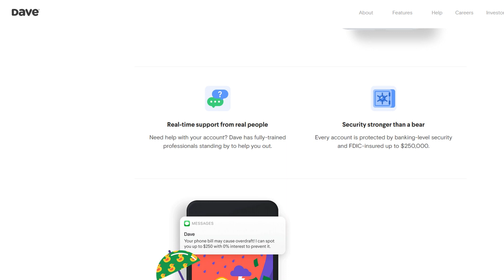"My first song was with Durk and Future" w/ Faze @kaysan | Peer-Peer Podcast Episode 254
to sign up for an ExtraCash account and get up to $500 instantly.

time codes
0:00 - INTRO
2:00 - COLLAB WITH DURK
4:36 - HOW DID THE YOUR CAREER START
17:06 - WHERE DID YOUR SOUND COME FROM
20:19 - HOW DO YOU EARN RESPECT IN MUSIC
35:37 - DREAM ARTIST TO OPEN FOR
37:53 - WHY DID YOU START STREAMING
46:04 - AMP VS FAZE
51:38 - BALANCING PASSIONS
52:23 - LOW BEEF WITH JON
56:09 - WHAT DOES MAKING A SONG PROCESS LOOK LIKE
57:18 - CRAZIEST THING EXPERIENCED IN THE BUSINESS
58:55 - HORNIEST MOMENT
1:06:13 - COLD ISNT REAL
1:12:30 - MOST DOWN MOMENT
1:19:12 - TOP 5 THINGS TO LOOK FOR IN A WOMAN
1:27:45 - FAVORITE SONG YOU PRODUCED
1:28:11 - HOW DID YOU GET IN FAZE